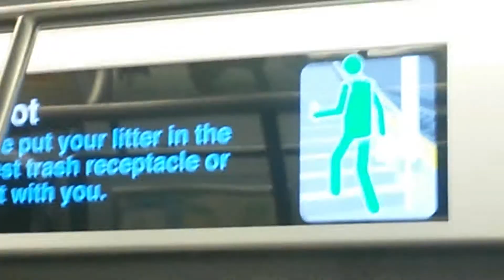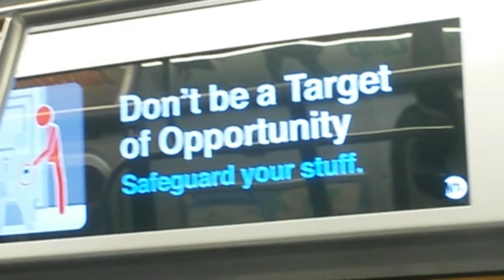NYC "Don't Do This" Subway Ridership Campaign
I found this completely inane.

The sexist messages are subtle, but they ARE there.